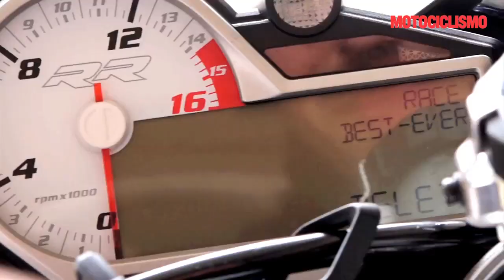Imola con 200 CV Motociclismo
Scene dalla prova in pista della BMW S 1000 RR, Ducati 1299 Panigale S, Yamaha YZF-R1M